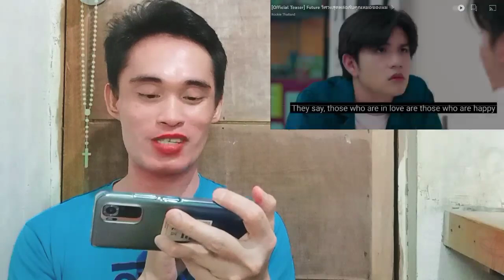[Official Teaser] Future The Series - Reaction/Commentary 🇹🇭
[Official Teaser] Future วิศวะสุดหล่อกับคุณหมอของผม

THAILAND | The love story between an engineering student and a dentistry student unfolds in “Future วิศวะสุดหล่อกับคุณหมอของผม”.

Future Series starring Boom Natthapat and Bigboom Jirayu premieres on March 12, which will be streaming on GagaOOLala and YouTube.